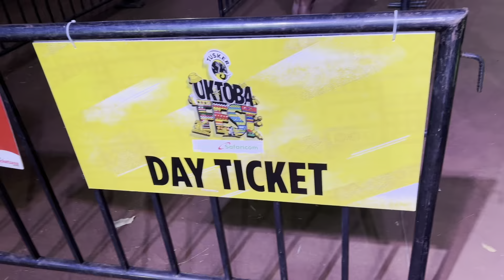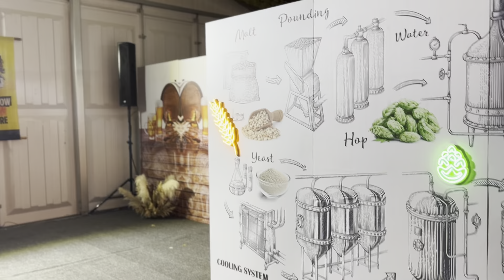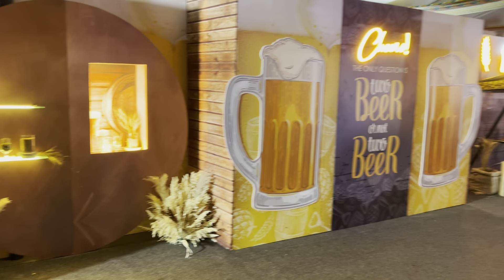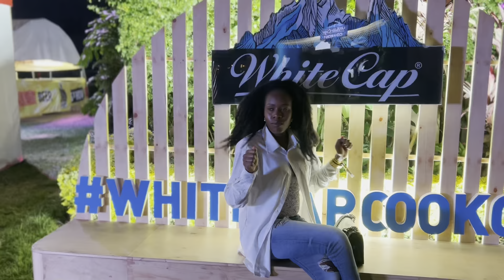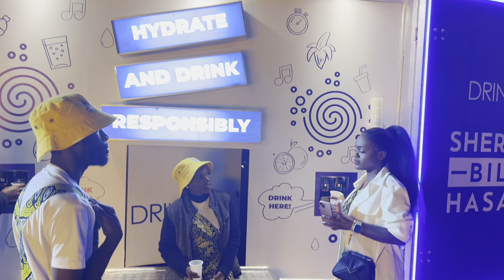OCTOBER FEST NAIROBI, DIAMOND PLATINUM PERFORMING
I have no right to the songs and audios captured in the videos.